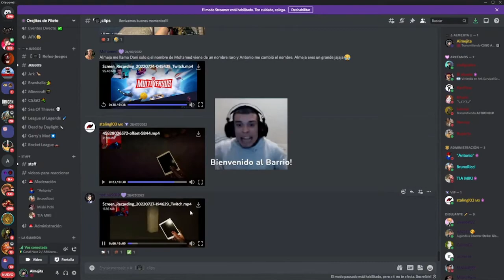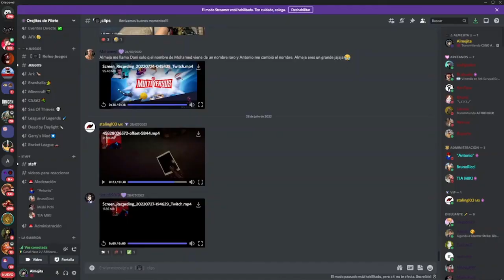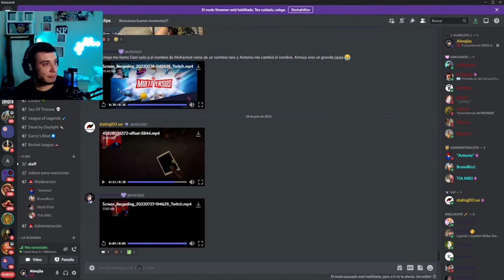ALMEJA REACCIONA A SU MAYOR ENFADO EN TWTCH XDDDD ( MUCHA RISA DESPUES XDD )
GUAPO ;)
TWITCH DE ALMEYIRE: